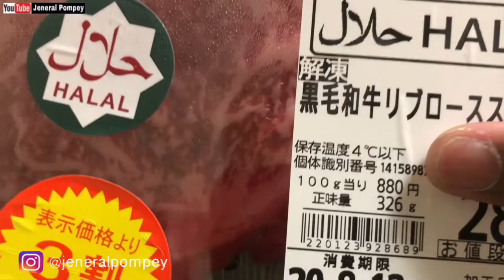HALAL WAGYU STEAK + BLACK PEPPER SAUCE | ハラール和牛